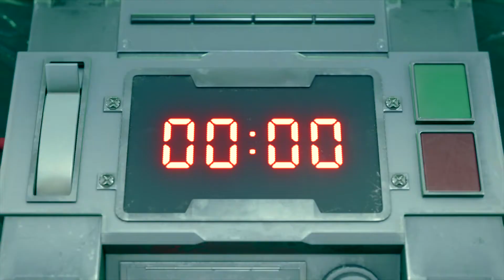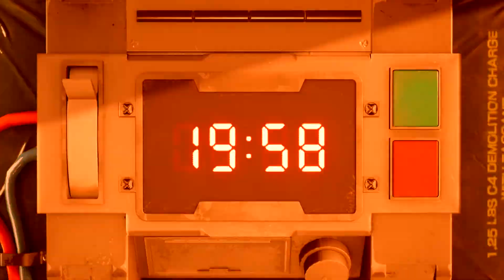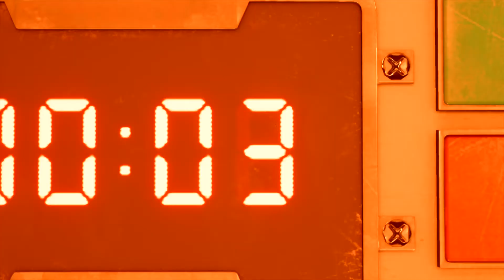FINAL FANTASY VII REMAKE_ตอน2